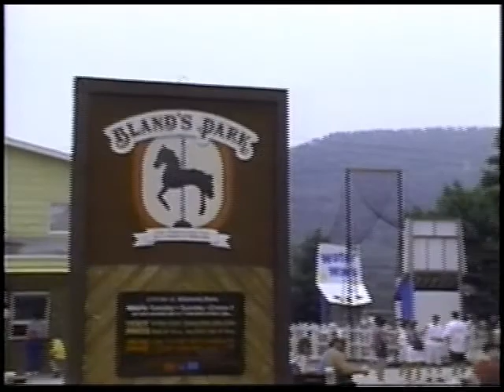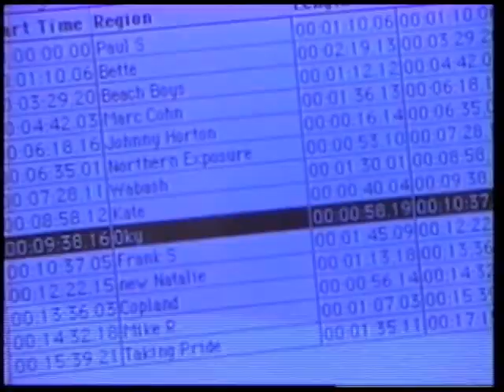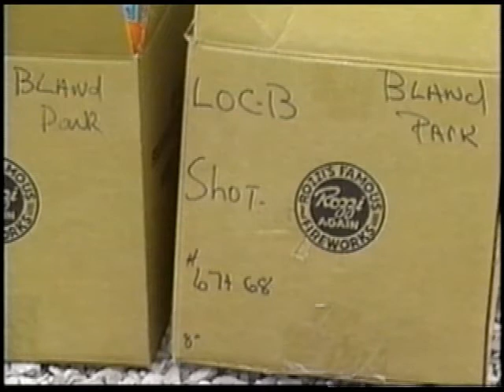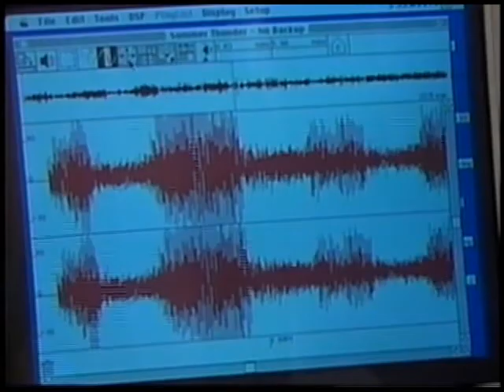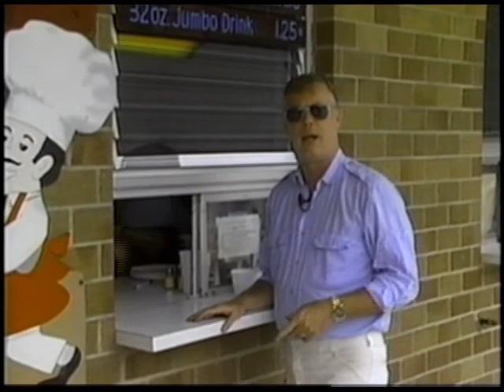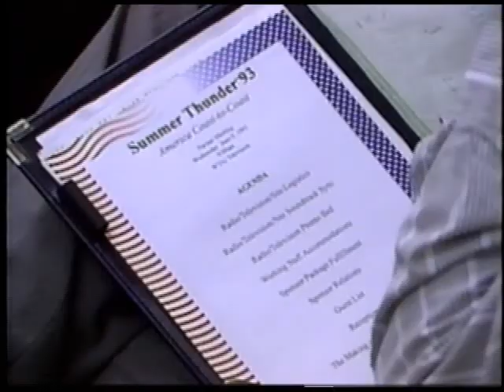The Making of Summer Thunder '93 - WTAJ TV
This show appeared on WTAJ-TV, Channel 10 in Altoona, Pennsylvania in 1993. It was written, directed, and co-produced by author Robert T. Jeschonek, who went on to write for DC Comics and won the grand prize in the Star Trek: Strange New Worlds contest. Patrick Adachi was the videographer, editor, and co-producer ot the show.